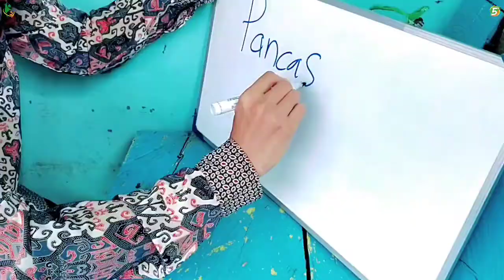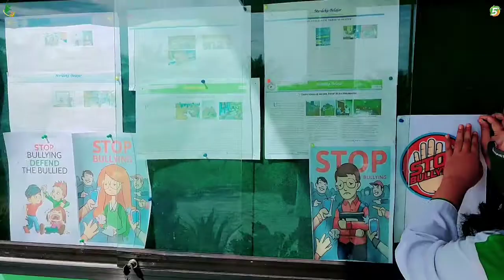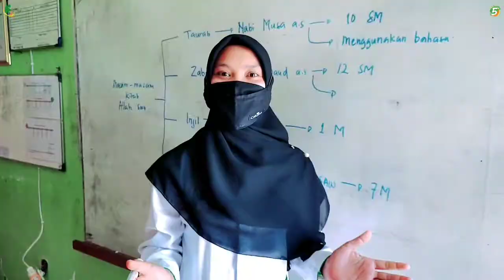🟢 Untukmu Dies Natalis Yayasan Bumitama ke 5 | Area 3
Assalamu'alaikum wr.wb

Helloo sobat youtube Bumitama,
Kali ini admin uploade video ucapan Dies Natalis yayasan Bumitama Ke 5 dengan judul #🟢 Untukmu Dies Natalis Yayasan Bumitama ke 5 | Area 3,
Pada video ini kami rangkum semua sekolah yang ada di area 3, dari tingkat TK sampai SMK.
Semoga video ini bermanfaat untuk semua

Eampai ketemu lagi pada video selanjutnya
Wassalamualaikum wr.wb

Editor : IG @khatibul_umamdr.u
Pengisi suara @arif hendri aprilianto